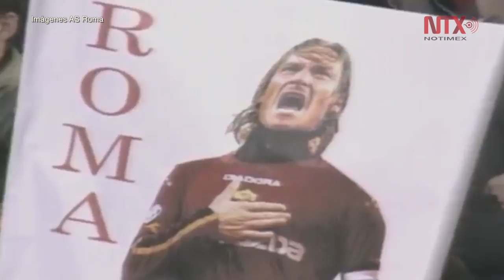AS Roma confirma el adiós de su ícono Francesco Totti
Totti dirá adiós al balompié profesional a los 40 años de edad, tras militar toda su carrera con "La Loba", en una muestra de lealtad a pesar de que siempre fue buscado por grandes clubes de Europa como Real Madrid